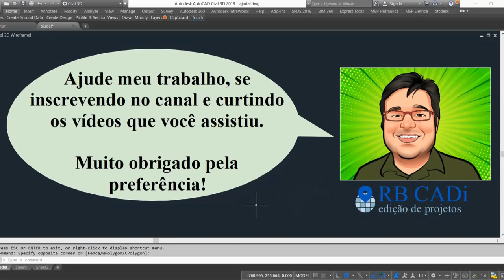Site Mapeia: Cálculo de custo de pedágio